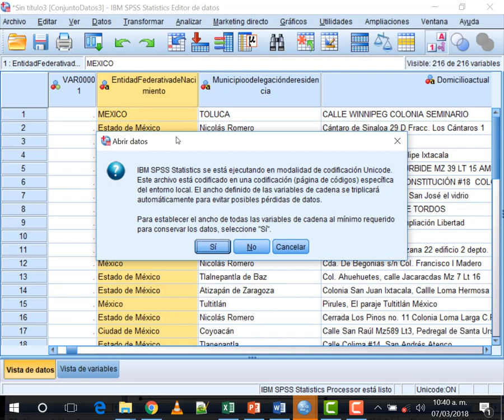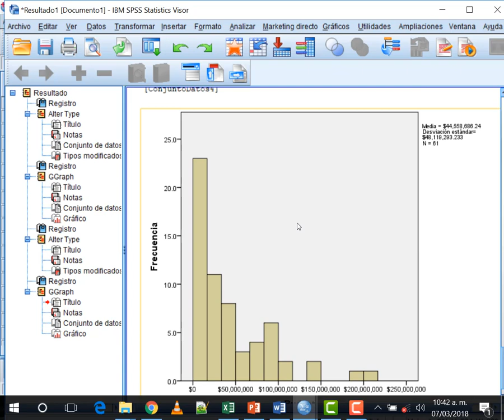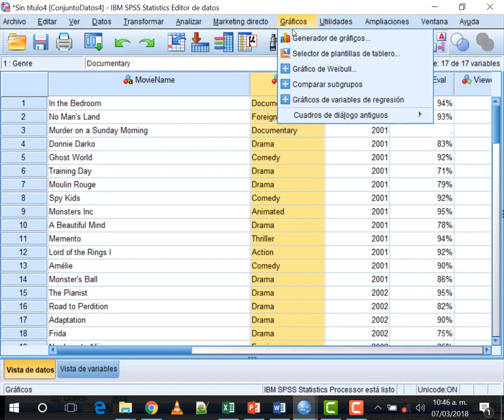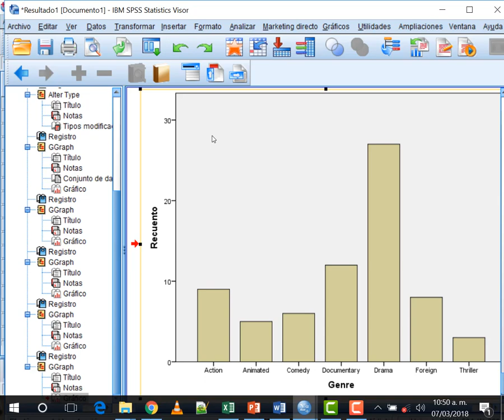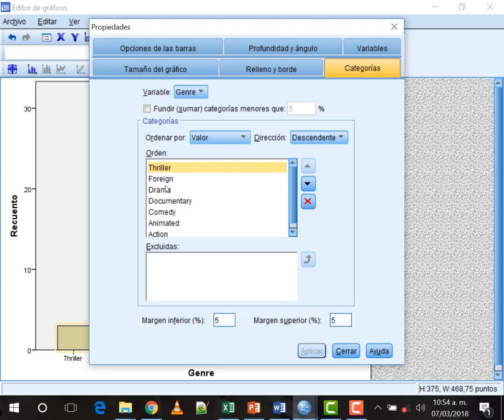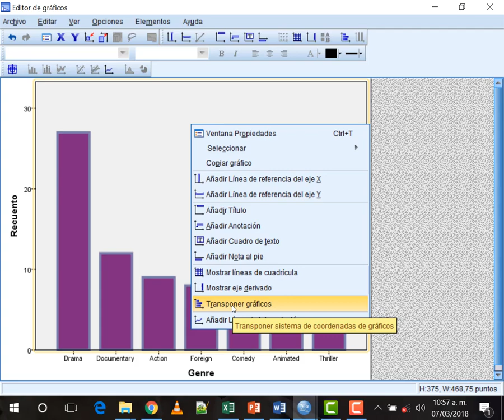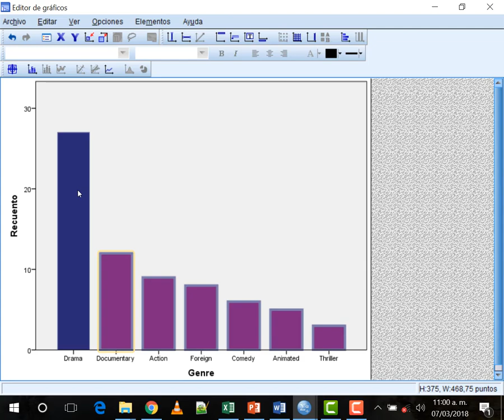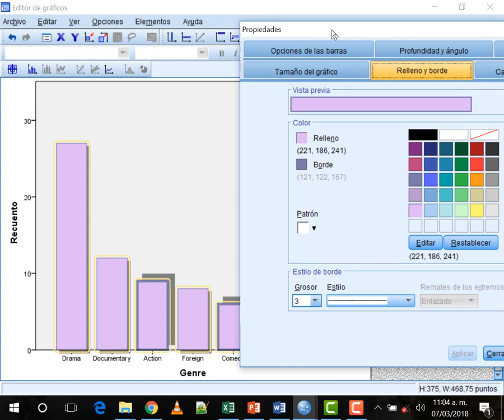Curso de SPSS en español parte 4